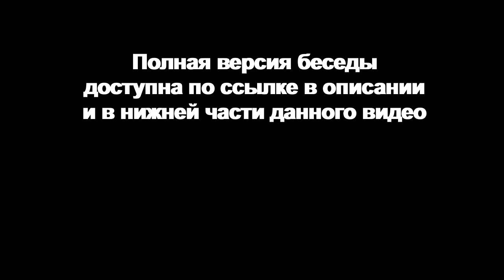В гостях у «Рукастого мужика»